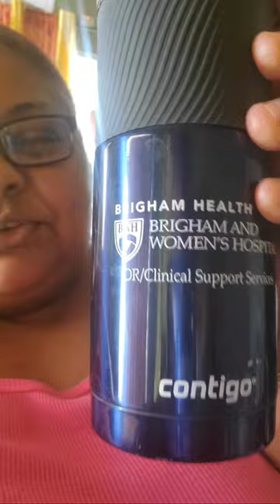Itsme Joyfuljulie Cooking is live!LETS PLAY A WORD GAME